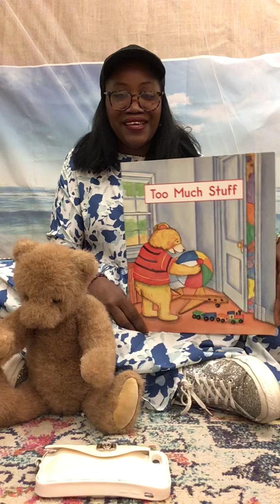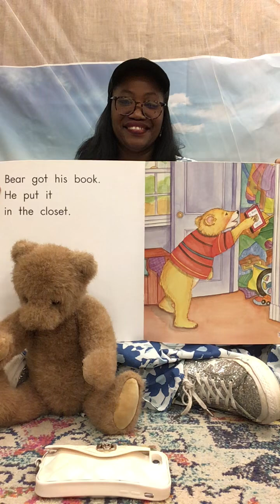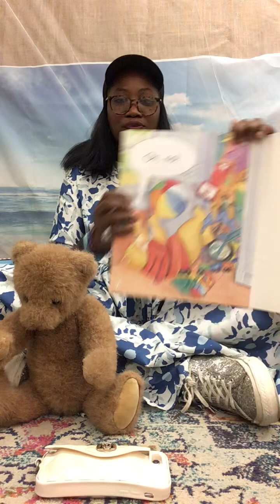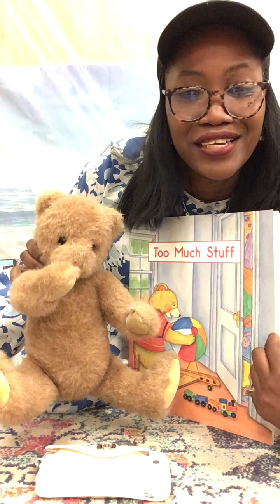Reading 1,745 “Too Much Stuff”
Lovies, Bear and I love Stuff.
Where does he put all his stuff?
Where do you put all your stuff?
B. O. R. E. D keeps our stuff, organized and clean.
So whenever we need it for reading it’s always ready.
Stuffy starts with Stuff and They are some of my favorites.